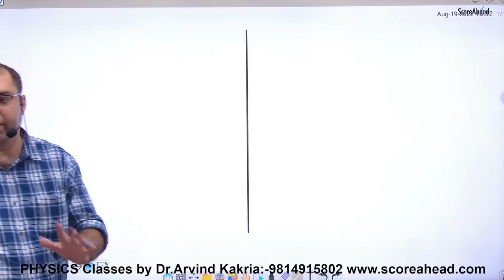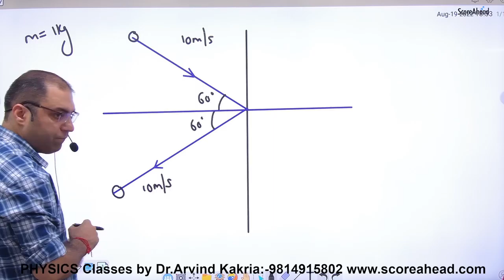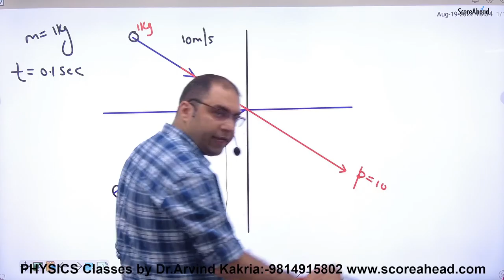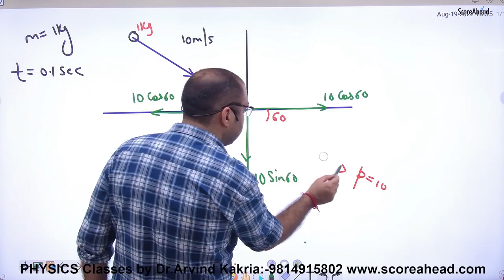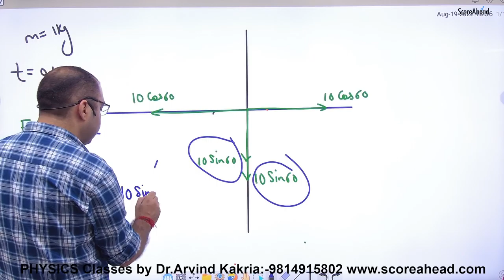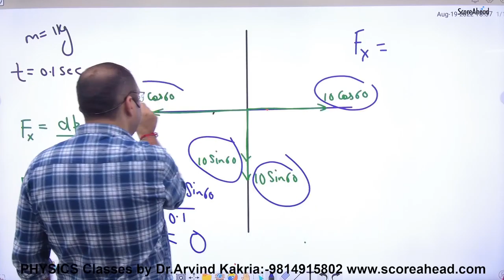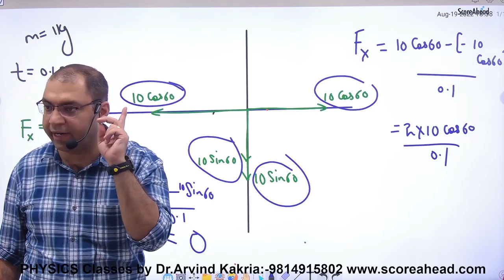78 Example on force